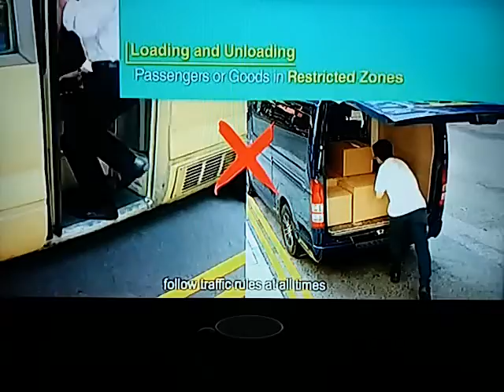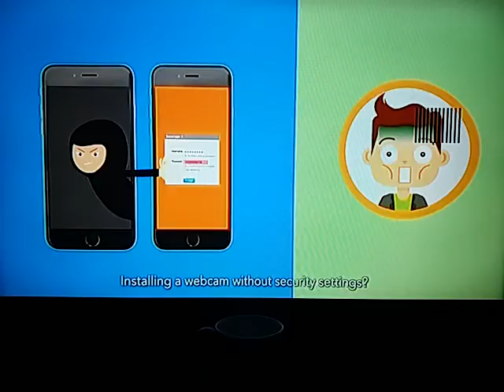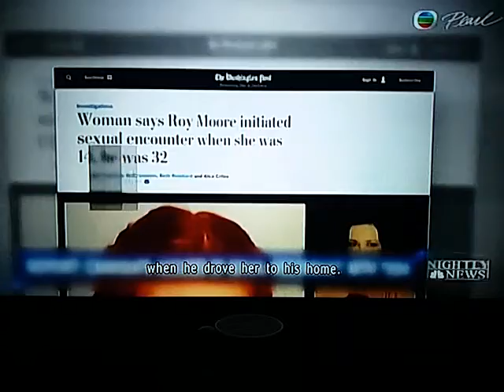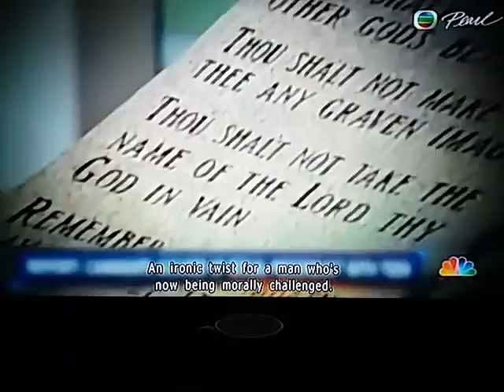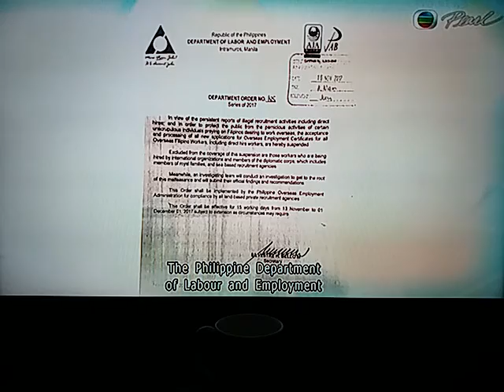20171110 news roundup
a local deputy to china's parliament doesn't expect people to stop booing the national anthem just because there's a law in place.
Maria Tam's comments came as a Hong Kong delegate to Beijing's top law-making body warned.

A member of the Basic Law committee and a local deputy to the National People's Congress, Maria Tam Wai-chu(譚惠珠) , said today that she expects the booing by soccer fans to continue for some time, even after local laws are enacted to ban people from disrespecting the national anthem in Hong Kong.

Her comment came the morning after some fans booed the national anthem again at an international friendly against Bahrain in Mong Kok last night.

Tam said that even after another law protecting the national flag law was enacted more than two decades ago, there were still incidents where SAR flags were desecrated. Tam added that she believed the booing at the match was not as intense as in previous matches.

She also said she believes fewer people will show disrespect to the anthem when there is "a price to pay.''

The local NPC delegate joined the chorus of government officials trying to allay fears over the need to stand in future during the national anthem. She said people will only need to stand at events that require them to do so.

Tam added that even if people fail to stand during such events, it won't necessarily mean they have broken the law. She said proof of intention to insult or disrespect the national anthem is needed.

"If you don't stand, it doesn't mean that automatically you're guilty of anything because we have to prove that... you have the intention to insult or disrespectful," She said. "So it's like any other criminal offense, you know whether it's traffic offense or something more serious. The standard of proof is still the same."

Tam gave a couple of examples. She told RTHK's Janice Wong that if the national anthem is played on TV while you are cooking at home, you can just continue with your cooking, and there is also no need to stand if you hear the national anthem while waiting for the Star Ferry.